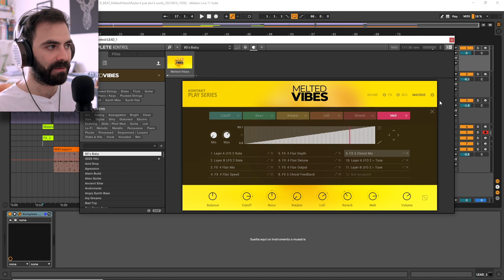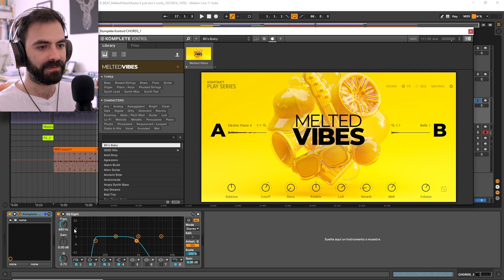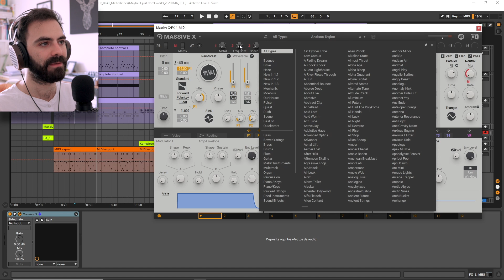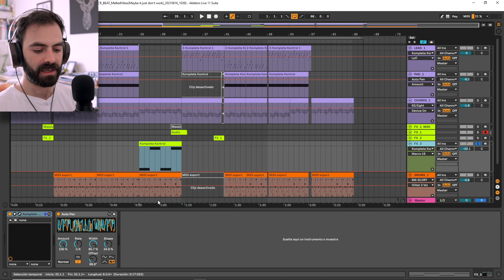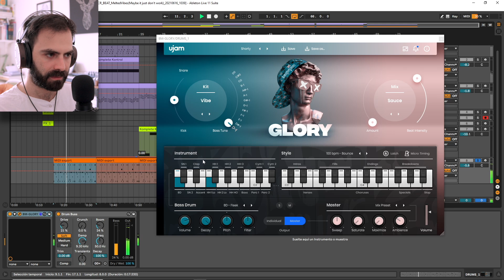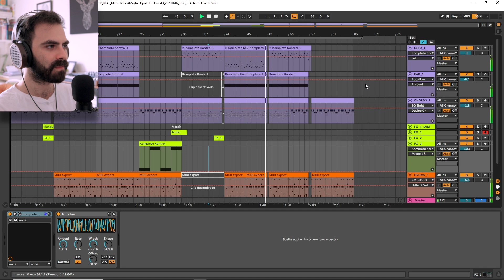Estos PLUGINS son ESENCIALES si quieres hacer TRAP 😎😎 | Carlos Rendón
""CommissionsEarned""

🎹  EQUIPOS CON LOS QUE HAGO PRODUCCIÓN MUSICAL:

➤ Mi Home Studio
➤ Mis Recomendados